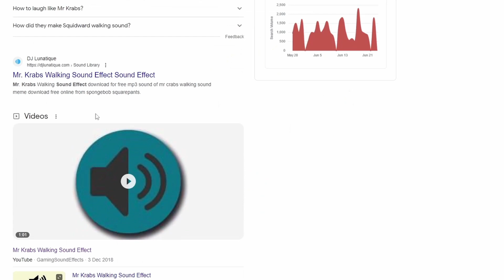the 69th SONG ive made today (help)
I was really losing my sanity at this point and I think that's what made the song beautiful. Instead of faking being insane I actually was.

I made it on time, in fact, I was even earlier than my friend. I pulled one of those "if you need more time let me know" cus they were talking ab rushing meanwhile I was hoping they said yes so I wouldn't be late.